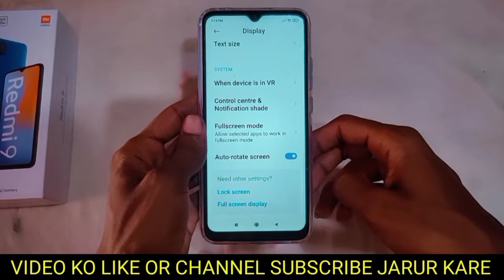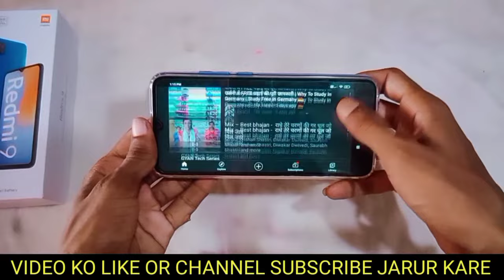Redmi mobile me auto rotate screen setting kaise on kare । how to enable auto rotate screen in redmi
is video me bataya gaya hai friends ki Redmi mobile me auto rotate setting ko kaise on kiya jata hai